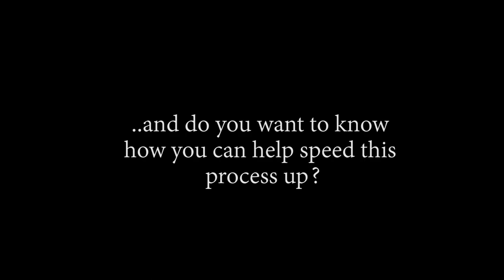Shanks Is Here?! OP - Episode 887, 888 | Reaction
Ttile: Shanks Is Here?! OP - Episode 887, 888 | Reaction

Timestamps:
00:00 Start
00:37 Pre Discussion
07:28 Ep887 Reaction
16:40 Ep887 Review And Discussion
24:05 Ep888 Reaction
31:03 Ep888 Review And Discussion